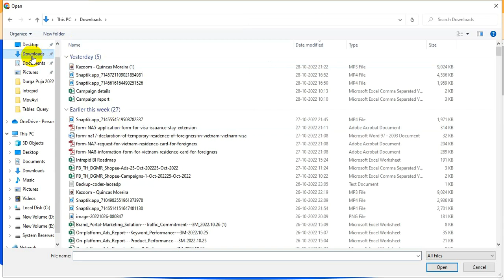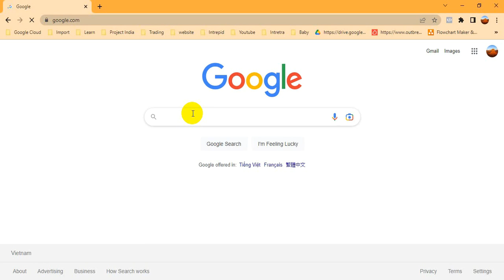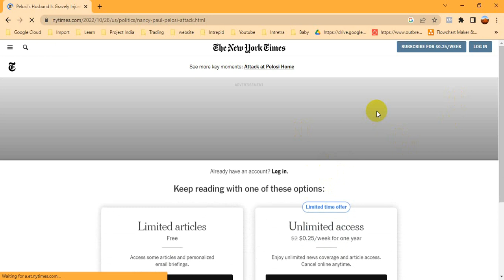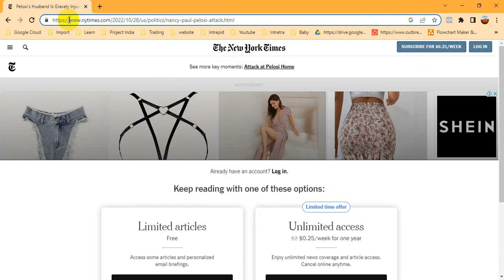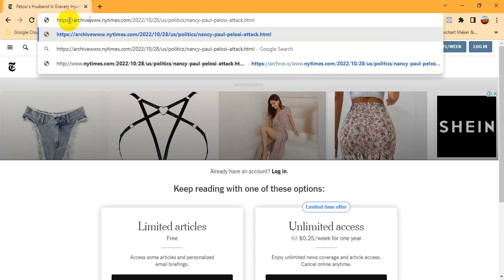3 Internet Tips & Tricks | Quick Tips | Easy Tips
Hello Guys ,
In this video you can get 3 Internet Tips & Tricks which one is very usefull for you daily life. It's an super Quick Tips,Easy Tips so why you are waiting watch this video to know more about it.